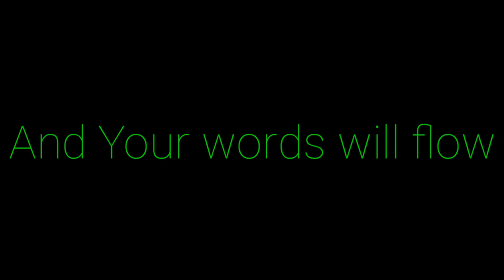Books... | APJ ABDUL KALAM | MOTIVATIONAL VIDEO | WHATSAPP STATUS